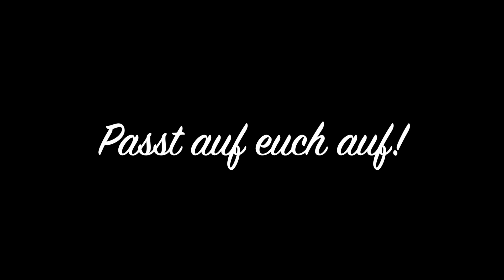Gartenrundgang Februar - Yacon ernten und vermehren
in diesem Video nehme ich euch mal wieder mit in den Garten. Wir schauen nach, was aus den überwinterten Yacon im Beet geworden ist, buddeln ein bißchen Topinambur aus, schauen an den Hochbeeten vorbei, Düngen den Knoblauch und werfen einen Blick ins Tomatenhaus.

Dann zeige ich euch nochmal genau, wie ich Yacon vermehre. Die Katzen sind natürlich auch wieder mit dabei.

Ich wünsche euch ganz viel Spaß beim Video. Falls Ihr fragen habt, schreibt sie doch einfach in die Kommentare.

Was haltet ihr von der neuen Musik?

Liebe Grüße
Carmen

Meine Amazon-Wishlist

Ich benutze folgende Produkte:
Silhouette Studio Designer Edition
Bosch Akkuschrauber
Pikierwerzeug (2er Set)
Kamera GoPro Hero 7 black
Kamera Lumix DMC-FZ 1000